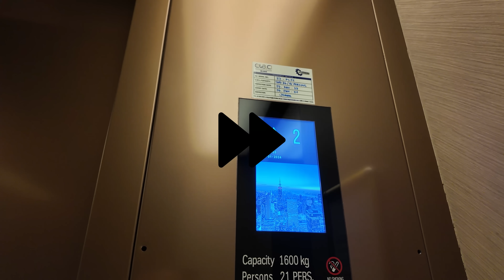Danjal Flyttar Till Dubai ✧ HOUSE TOUR 🌴☀️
Följ med mig i Dubai där jag visar er hur det ser ut runt om där jag bor, min lägenhet och den vackra utsikten! 🙏🏻

🎥 Redigerare video & foto: @ervinveisz